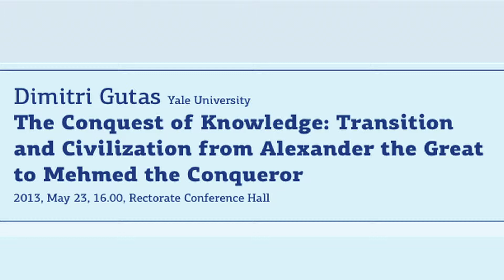The Conquest of Knowledge: Transition and Civilization from Alexander the Great... (Summary Version)